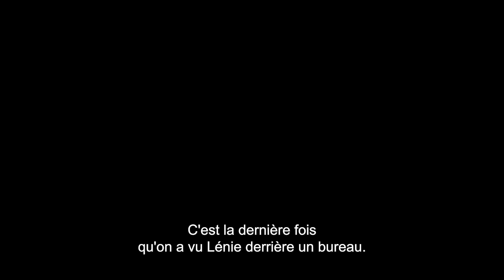LE VISITEUR DU FUTUR | BEHIND THE SCENES | Les " méchants "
Des méchants très très méchants...
LE VISITEUR DU FUTUR, au cinéma le 7 septembre.
Un film de François Descraques